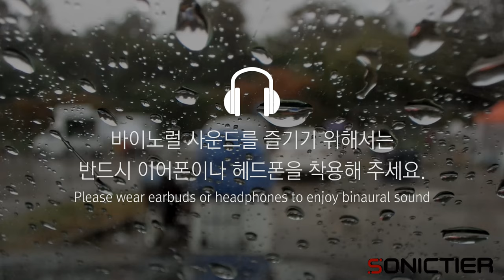Before And After: Raining Outside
비오는 날 차 안에서의 감성을 소닉티어 오디오 기술로 생생하게 느껴보세요.

Immerse yourself in the reminiscent sound of rain with SONICTIER's audio technology.